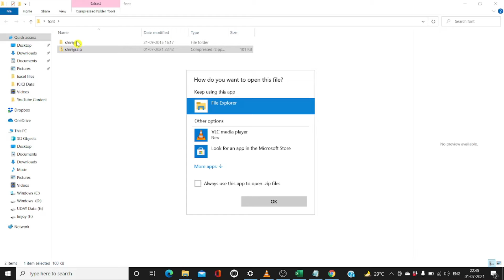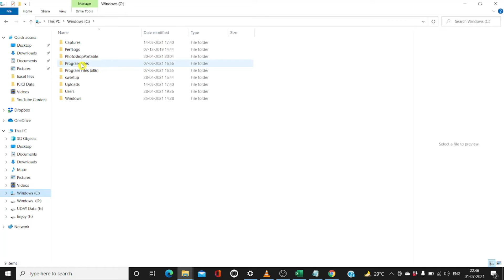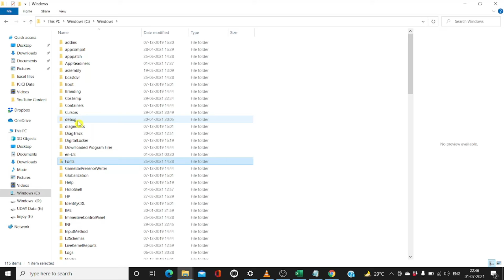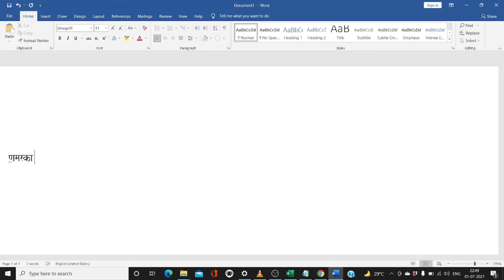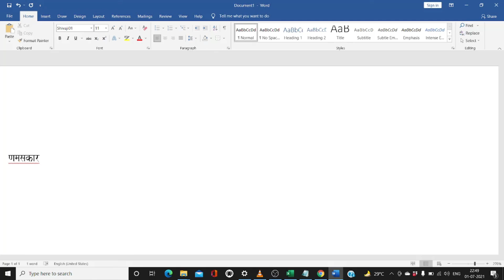How to Install Any Font In Your Computer | Aap K language k fonts kaise install kare pc mein |Hindi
How to Install Any Font In Your Computer | Aap K language k fonts kaise install kare pc mein in Hindi |

Hello Friends,
My Channel name is "Technical UUD",This is technical channel here you will get information about computer,software,networking,social media,mobile apps and website.And some new tricks and latest techincal updates also.

Topics Covered:-
How to Install Any Font In Your Computer
Language font Kaise install kare in Hindi
How to Install fonts in windows 10